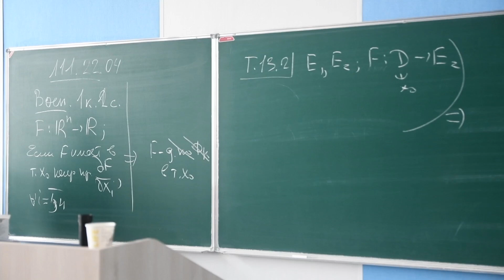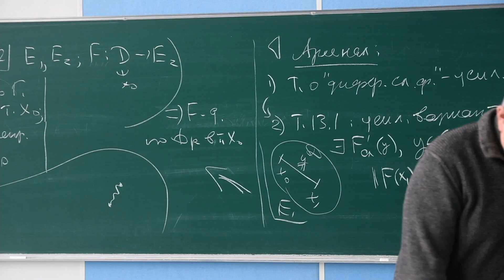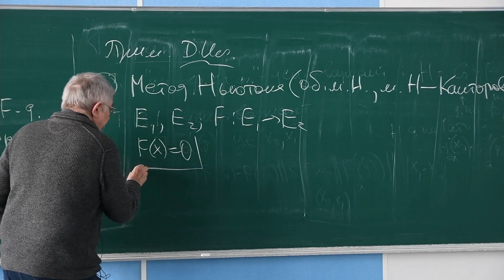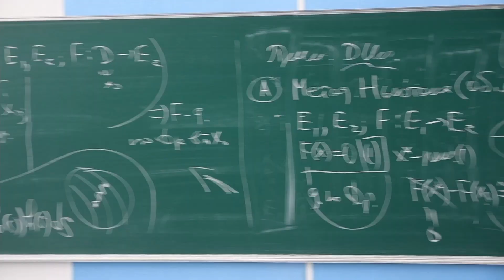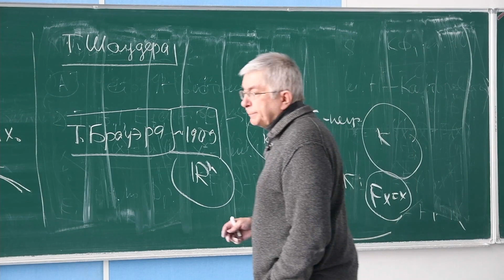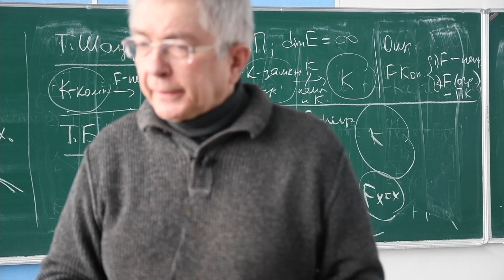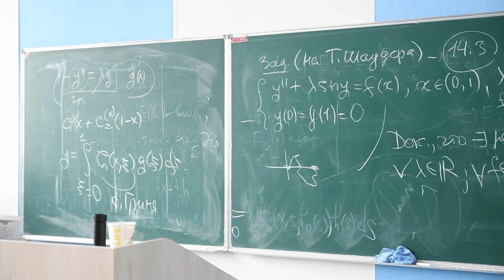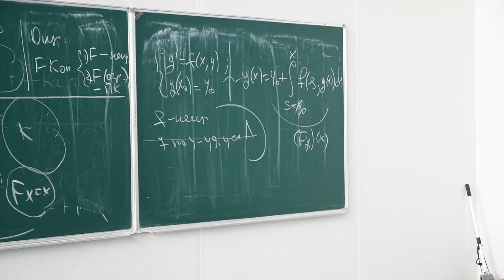Функциональный анализ 24. Нелинейный анализ(продолжение)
лектор: Коновалов С.П.